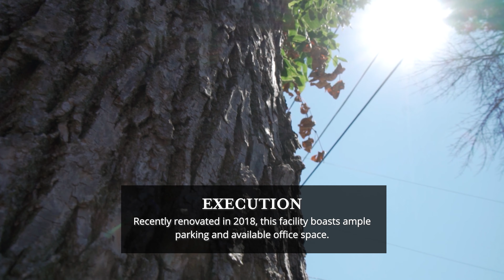4051 S Iowa Ave | St. Francis, WI 53235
This property located just south of Milwaukee’s main hub is available for sale or lease.